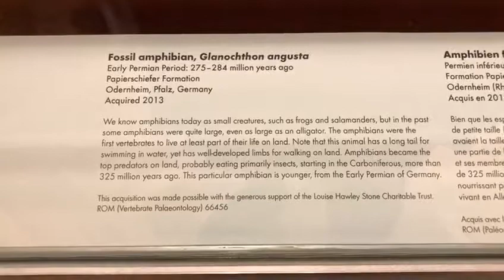TORONTO 2019 - FOSSIL AMPHIBIAN (ROM: ROYAL ONTARIO MUSEUM)